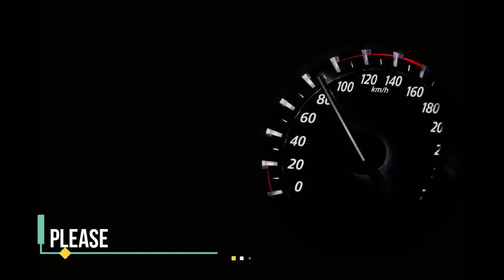top 5 fastest cars in the world 2020